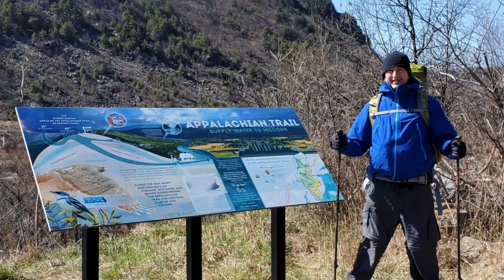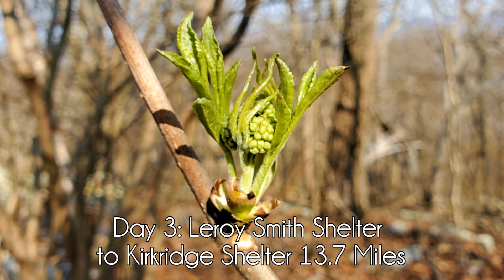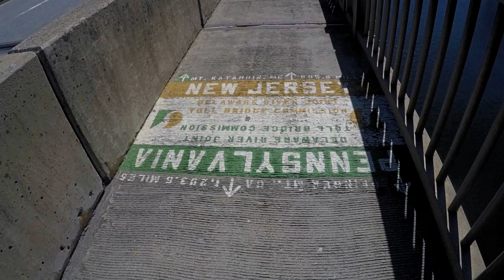The AT in PA: Northbound from PA 309 to Kittatinny Point, NJ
This 50 mile section completes the AT in PA for me. I hiked most of the trip with John, but had to go back and complete 13 miles that I could not do in March because the snow was too thick. It was a little scary to see the rocks under the snow, and I'm really glad that I didn't try to complete the Knife Edge and Bake Oven Knob when they were covered with snow.